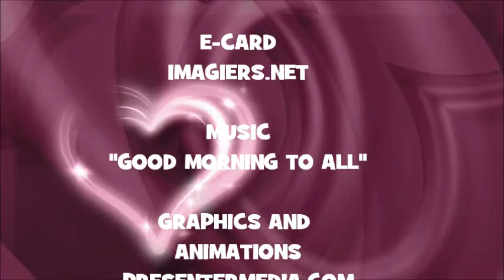JOYEUX ANNIVERSAIRE BIHMARDI !